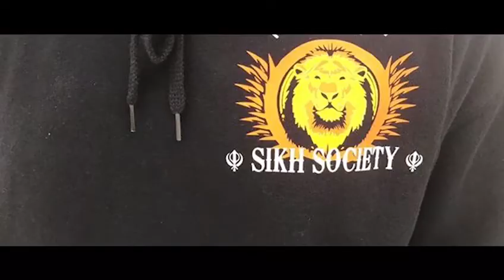**NTU LANGAR ON CAMPUS**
Sikh Youth UK present the Highlights from
Nottingham Trent Uni Langar on Campus, which was supported by BOSS and SYUK !